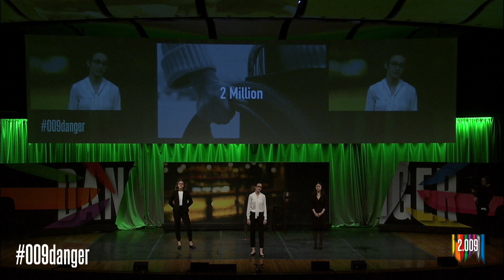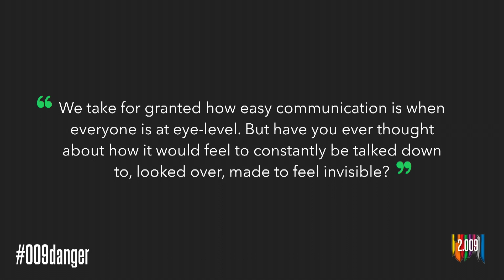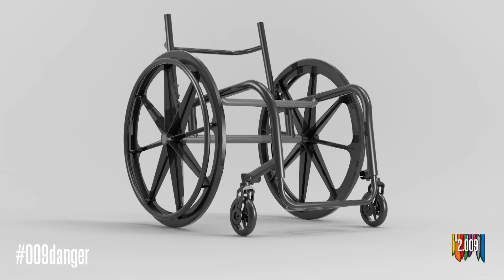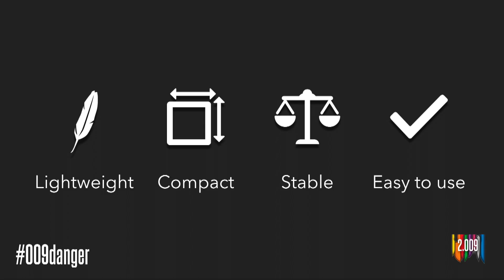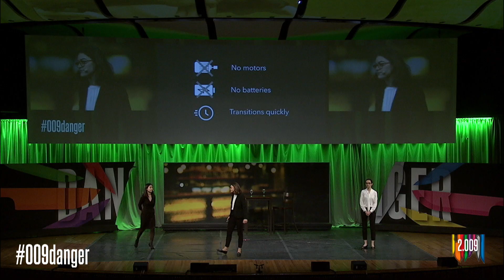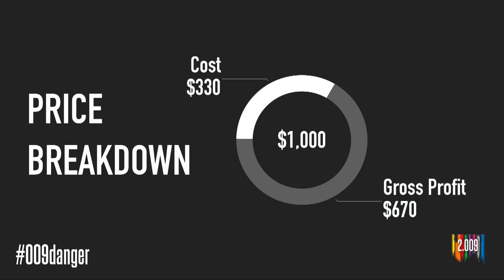2018 2.009 Product Launch: Green Team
Green Team presenting ELEVATE at the 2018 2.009 Product Launch.